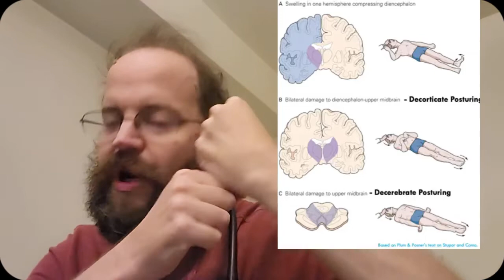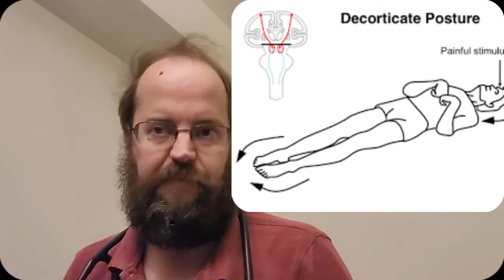Neuroscience in the news: What is posturing?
This short video is about something we often see happen on TV and even at university or high school sports stadiums and explains about the mechanics behind it.  The Fencing Response is a...well... response to a temporary disruption in the communication between the higher cortical systems and the deeper midbrain regions after a concussion. (mTBI)...We also talk about decorticate and decerebrate posturing which are sometimes also seen after a moderate or severe brain injury.
These are not the same as they are an actual disruption of the white-matter tracts between the cerebrum and the brain stem...at different levels. The fencing response and posturing may be brought on by circumstance other than sports injury, of course.